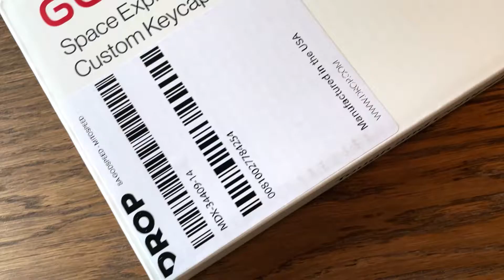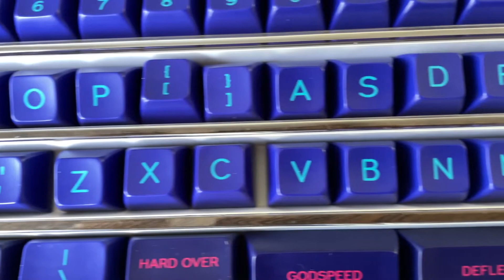The Ultimate SA GODSPEED MITOSPEED Sound Test and Unboxing!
Wonder what keycaps FEEL, LOOK and SOUND before buying them? Are they GRAINY or SMOOTH?
Here a MiTo GODSPEED MITOSPEED Sound Test on Gateron Yellow and Kailh BOX White Switches. Follow an Unboxing with a Texture CLOSE-UP of the Mitospeed Keycaps to really feel what they look like in real life.

Click and Thock is a Youtube channel all about keyboards sound! No talking, just clicks and thocks! I test different switches, cases, plates, keycaps and other components to compare the effect on sound! I also test vintage keyboards and switches!

I'm not sponsored, so like and sharing the video can help me. If you have questions or want to share something, write it in the comments below, I read EVERY one of them!

00:00 - Intro
00:17 - Presentation
00:31 - Unboxing
00:49 - Close-up
01:44 - Gateron Yellow sound test
02:32 - Kailh BOX White sound test
03:08 - Final

Keycaps are tested on this mechanical keyboard:
- DZ60RGB V2 HOT SWAP
- Brass plate
- Tofu 60 aluminum case
- Durock lube stabilizers
- Foam under and over PCB
- GMK Mitolet keycaps
- Maxkey Black SA keycaps